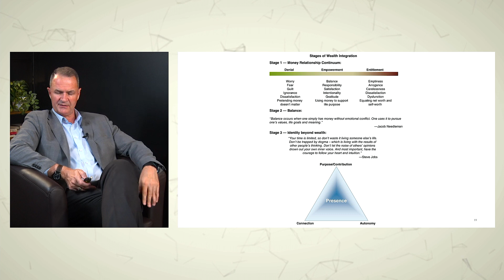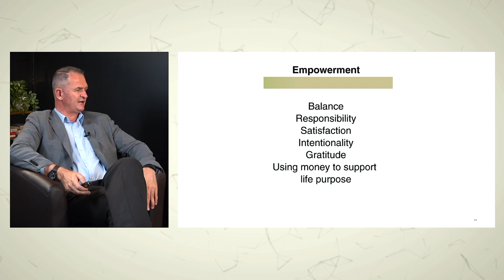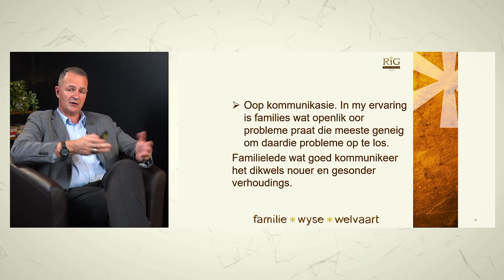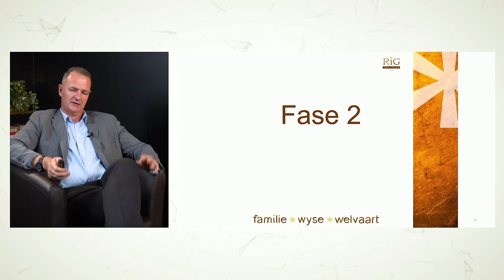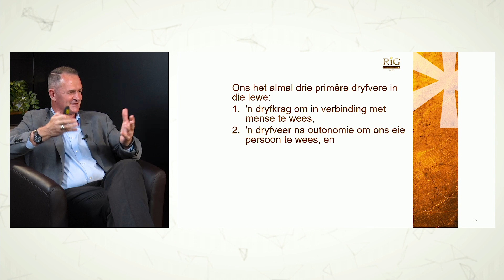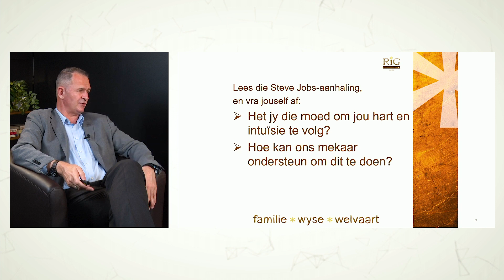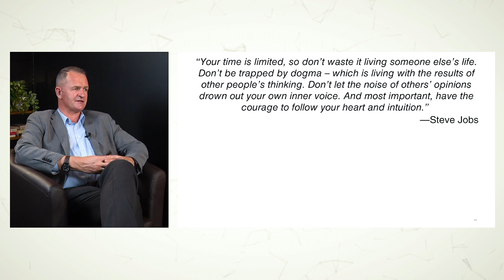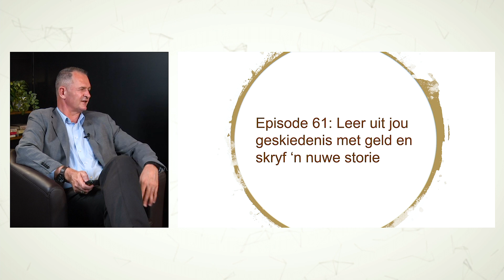Ep 60 - Fases in die integrasie van familie-welvaart